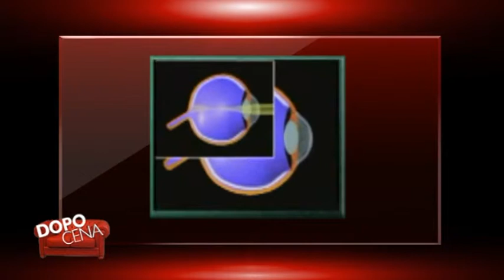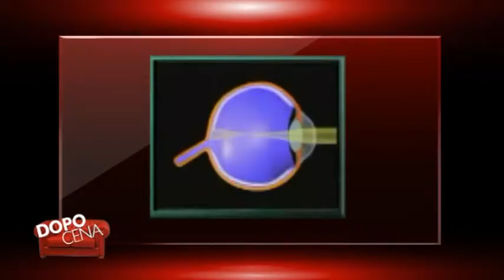Dopo Cena puntata 17 – Ottica Giorgio - Ortocheratologia